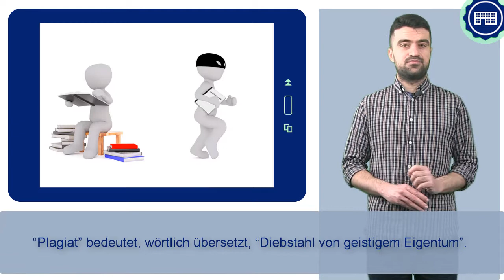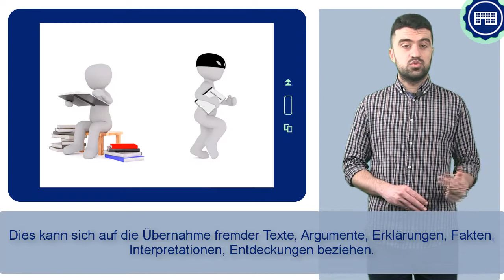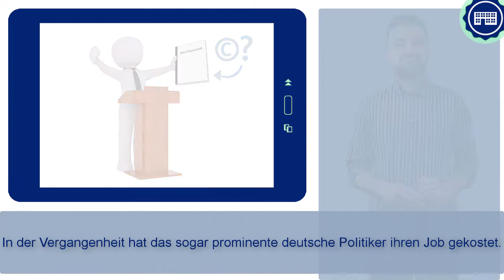FIT4UNI 3_4 - السرقة الفكرية أو الأنتحال العلمي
الترجمة الحرفية "للسرقة الفكرية أو الأنتحال العلمي" تعني "سرقة الملكية الفكرية". فأي شكل للسرقة الفكرية أو الأنتحال العلمي في ألمانيا تُعد انتهاكاً خطيراً ضد قواعد البحث العلمي الرصين. وعليه يجب في أي حال من الأحوال تلافي السرقة الفكرية أو الأنتحال العلمي. سنقوم في هذا الدرس توضيح هذا الأمر لكم.